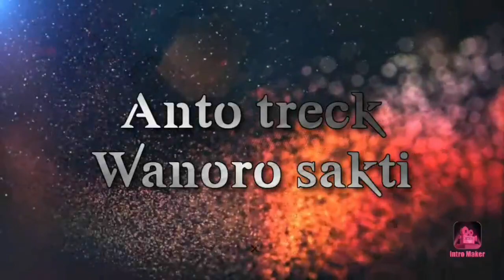ambil sabuk di kuburan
judul